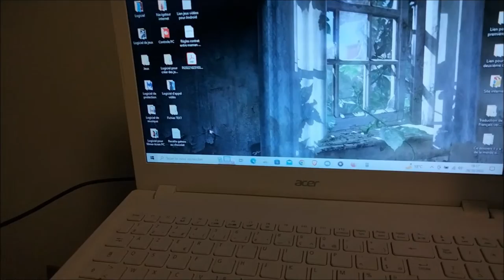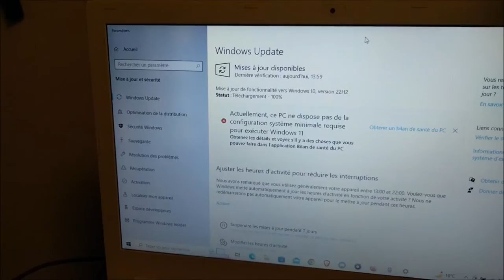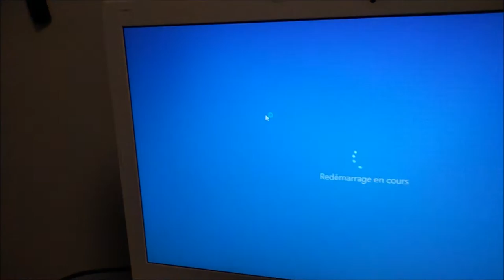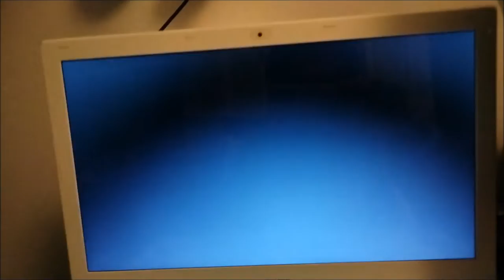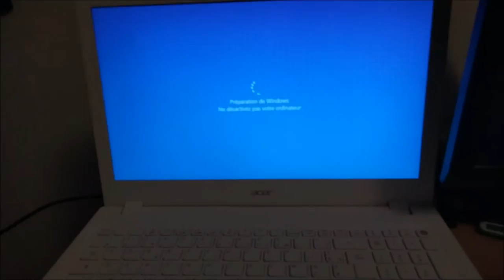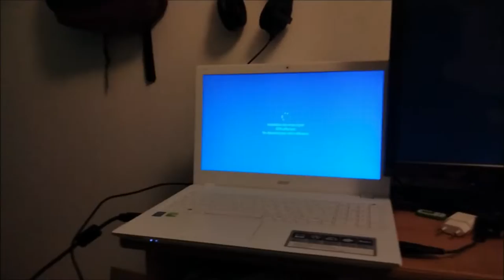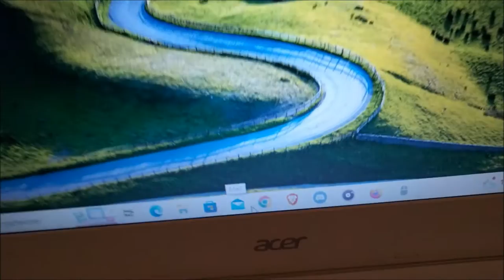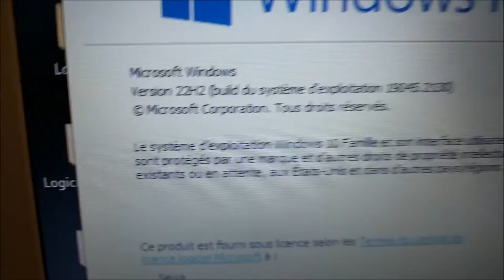Comment mettre à jour Windows 10 en 2022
Dans cette vidéo, je vous montre comment mettre à jour Windows 10 en 2022 et tout ça très facilement.

Comme d'habitude, je vous mets tous les liens pour cette vidéo.

Si cette vidéo vous a plu, n'hésitez pas à vous abonner en activant la cloche de notification, en likant la vidéo, en partageant la vidéo et en mettant un commentaire sous cette vidéo.

Je vous dis à la prochaine pour une nouvelle vidéo.